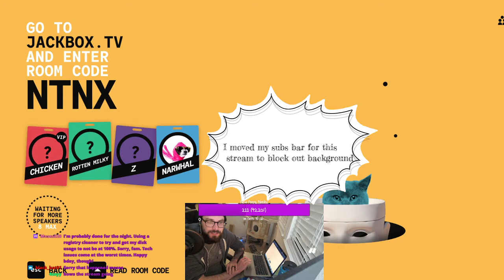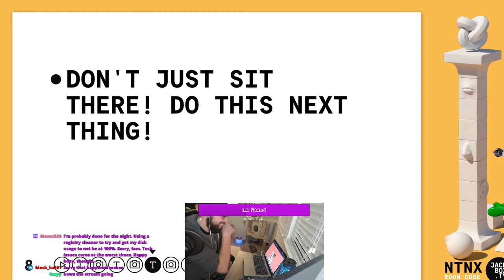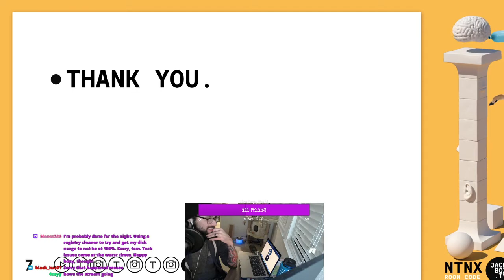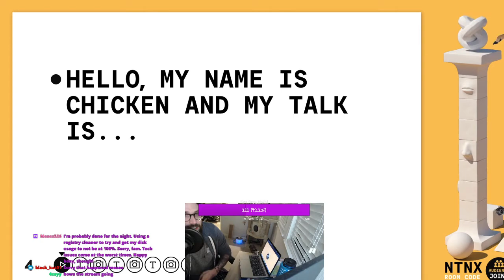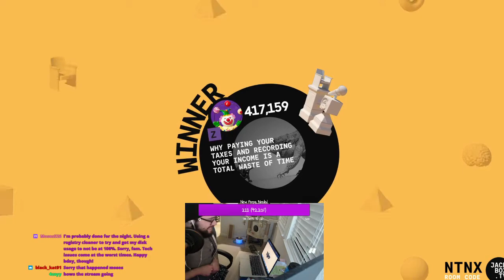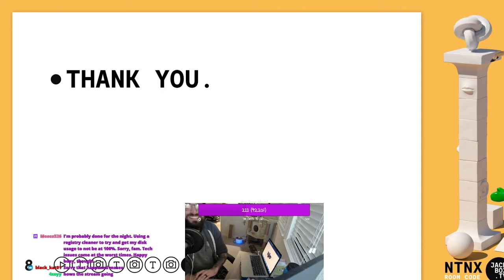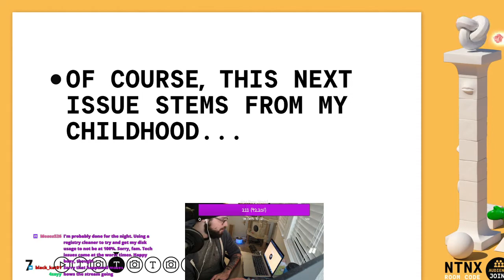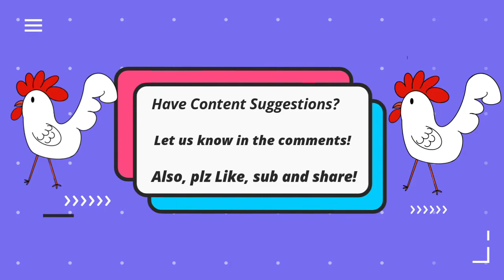Find Out Why Narwhal Got Banned from His Local Library When Chicken and Friends Play Talking Points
This game of Chicken and Friends Gaming features Chicken, Narwhal, Milk Rot and Zicada playing Talking Points from the latest Jackbox Party Pack (7).

Please help us grow the channel by subbing to this channel, sharing our content with your friends and talking with us in the comments!

Also, be sure to check our Twitter to be informed of when we go live and release new content: @ChiknFriends

Lastly, show Milk Rot and Narwhal some love by checking out Milk Rot's Twitch and Narwhal's music:

We hope to hear from you next time, peeps!